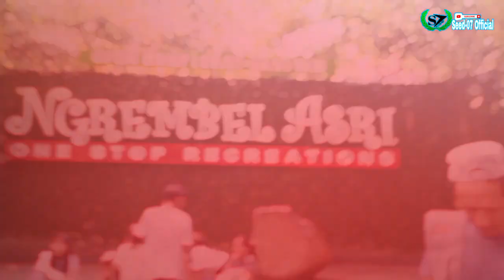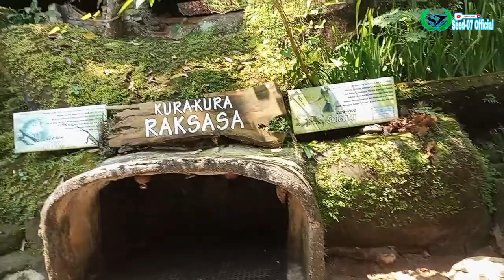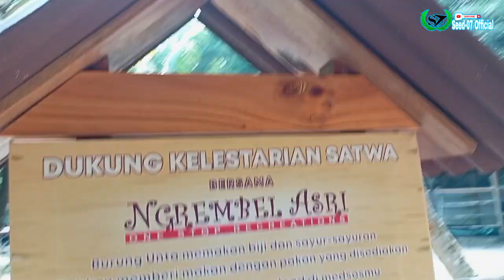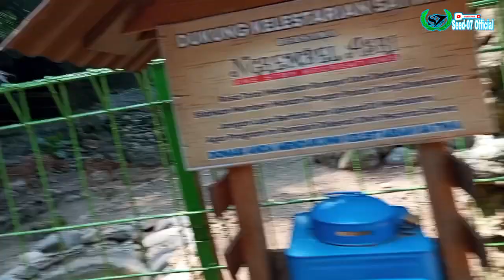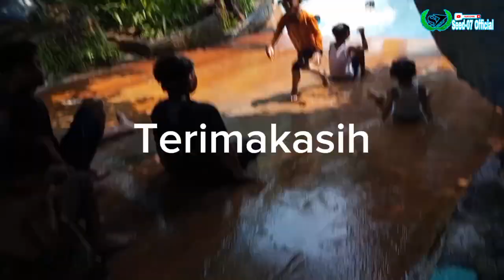NGREMBEL ASRI GUNUNGPATI SEMARANG❗TAMAN WISATA LENGKAP DENGAN TIKET TERMURAH SEDUNIA❗RAMAH ANAK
Semoga Suka